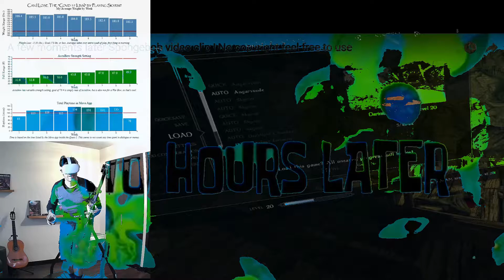So That Happened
Watch it first.  Then this.  Yes.